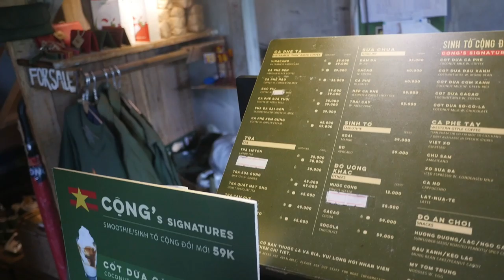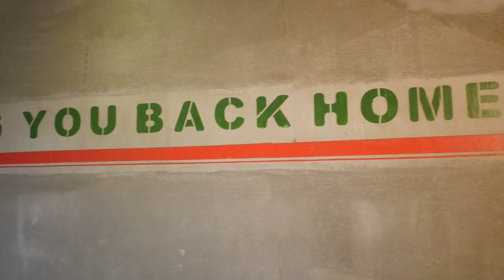日本人🇯🇵愛喝YOGURT咖啡！天啊。真的太好喝。ヨーグルトコーヒーが美味しすぎて昇天した。ベトナム。ホーチミン CONG CAPHEにて。#762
相機： Panasonic Lumix GH4＋CANON EOS 60D
喜歡：喝酒、美食、旅遊、看小說（森博嗣、村上春樹）

Lumix GH4
EOS 60D
DJI Spark
Apple iPhone 7
SIRUI 3T35K

【WANT】
電腦：RazerBlade15 297,864JPY, gigabyte Aero15X 230,000JPY
相機：Panasonic LUMIX GH5 or GH5s
空拍機：DJI Mavic 2 Pro
3399TWD
Gitzo Tripod